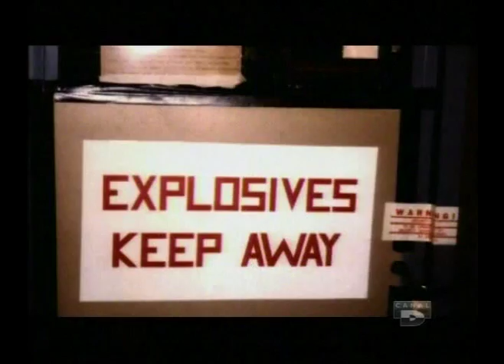Denis Lortie Assemblée National, le 8 mai 1984 #2